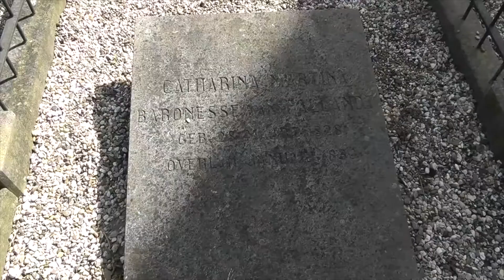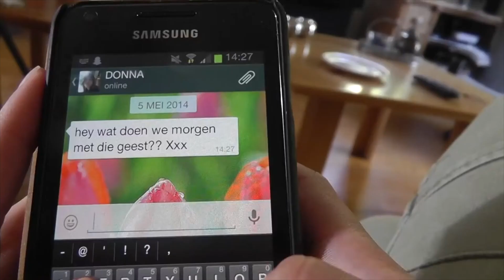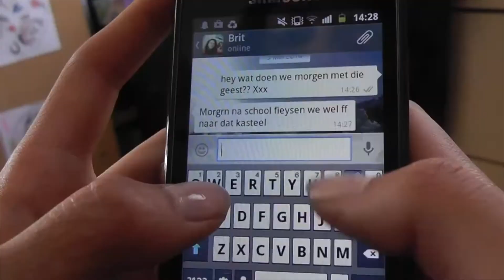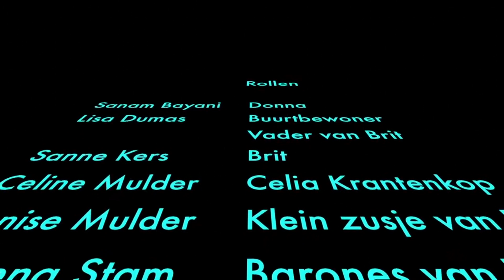R.I.P.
Inzending aanmelding Nederlandse Filmacademie door Celine Mulder.
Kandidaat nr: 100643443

Wanneer Donna en Brit genieten van een rustig dagje in de natuur, krijgen zij de schrik van hun leven.